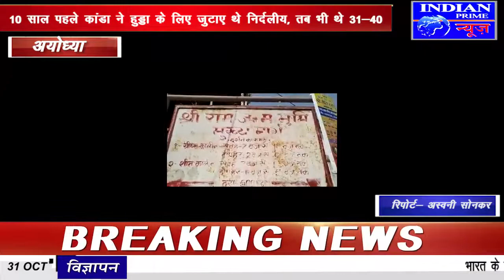IPN NEWS - रामजन्मभुमि परिषद् में पॉलिथीन प्रतिबन्ध